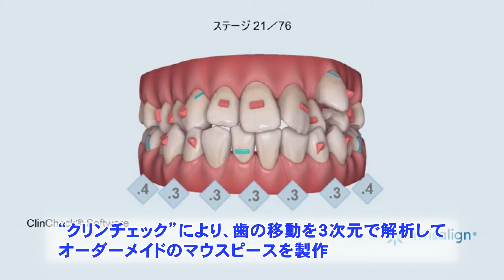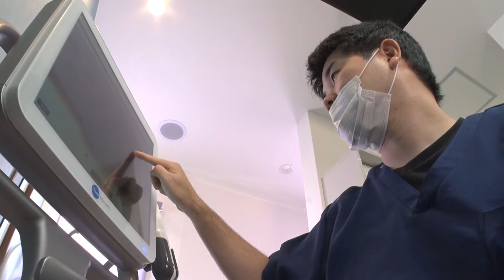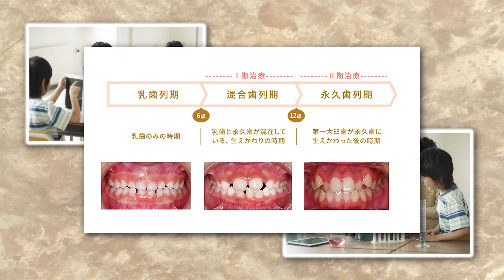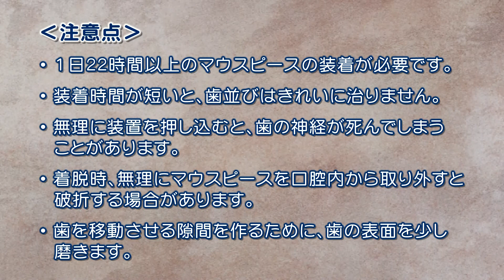インビザライン矯正について（こうち歯科）K0